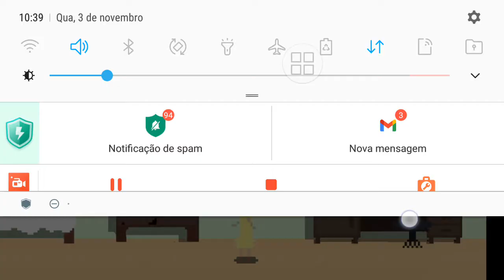jogando este jogo do Açougueiro